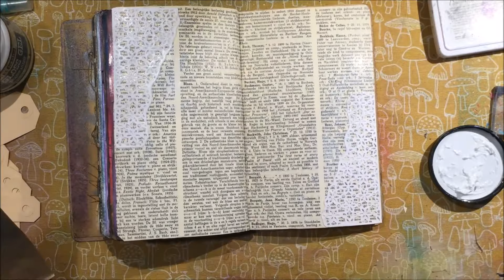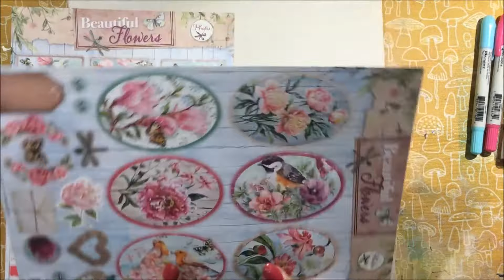Experience is not.....Art Journal Page,, StudioLight Canvas stickers